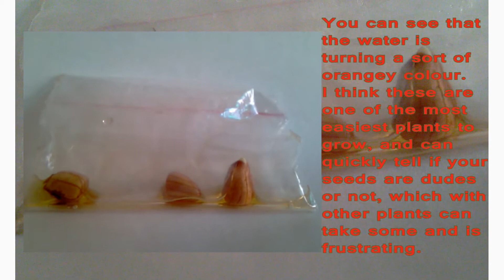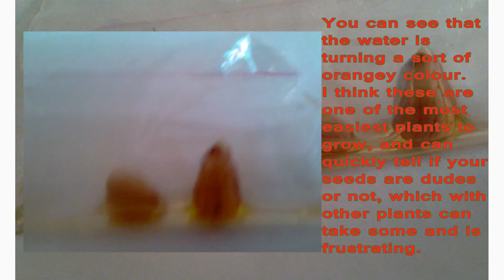How to Grow Peanuts from Seed UK Part 1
How to grow peanuts!